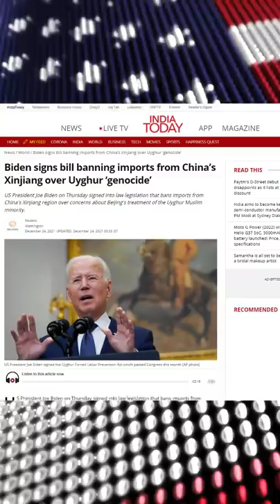This Move by Joe Biden will hurt China and Benefit India a lot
This Move by Joe Biden will hurt China and Benefit India a lot | By Prashant Dhawan